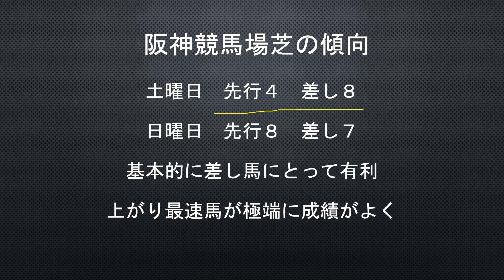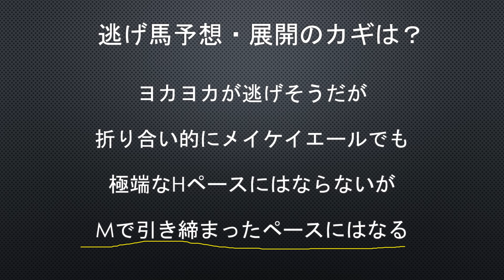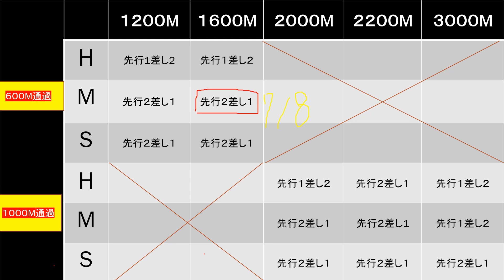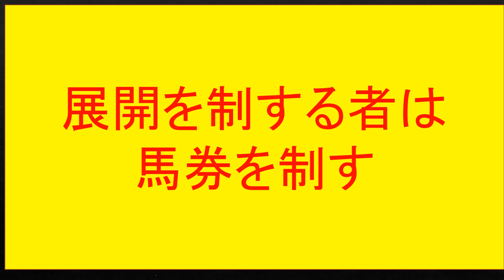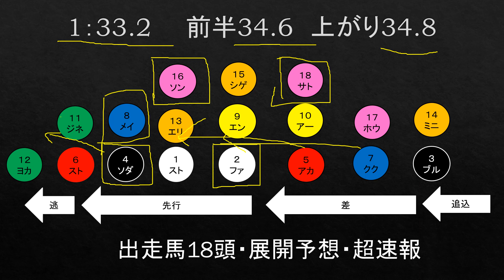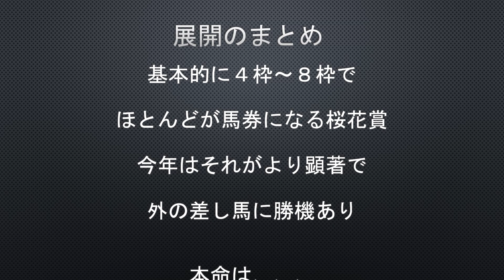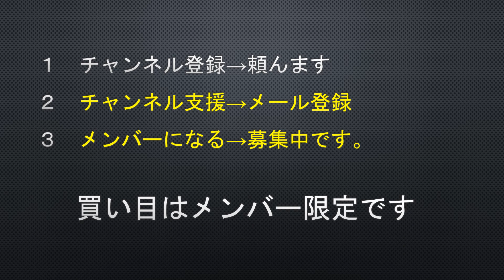【桜花賞2021】展開予想 ソダシは展開× 本当に来る馬は？ソングライン ファインルージュ サトノレイナス 今週もルメール？川田騎手？ 桜花賞 阪神競馬場1600M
チャンネル支援のメール登録、５分かかりません。マジでお願いします。
【GOLD RUSH】
2021/4/11

1-1 ストライプ(牝3、田辺裕信・尾形和幸)
1-2 ファインルージュ(牝3、福永祐一・木村哲也)
2-3 ブルーバード(牝3、柴田大知・高橋祥泰)
2-4 ソダシ(牝3、吉田隼人・須貝尚介)
3-5 アカイトリノムスメ(牝3、横山武史・国枝栄)
3-6 ストゥーティ(牝3、岩田康誠・奥村豊)
4-7 ククナ(牝3、藤岡佑介・栗田徹)
4-8 メイケイエール(牝3、横山典弘・武英智)
5-9 エンスージアズム(牝3、岩田望来・安田翔伍)
5-10 アールドヴィーヴル(牝3、M.デムーロ・今野貞一)
6-11 ジネストラ(牝3、北村宏司・鹿戸雄一)
6-12 ヨカヨカ(牝3、幸英明・谷潔)
7-13 エリザベスタワー(牝3、川田将雅・高野友和)
7-14 ミニーアイル(牝3、藤岡康太・武幸四郎)
7-15 シゲルピンクルビー(牝3、和田竜二・渡辺薫彦)
8-16 ソングライン(牝3、池添謙一・林徹)
8-17 ホウオウイクセル(牝3、丸田恭介・高柳瑞樹)
8-18 サトノレイナス(牝3、C.ルメール・国枝栄)

2021徹底予想　本命馬
展開予想から導き出される渾身の馬とは？